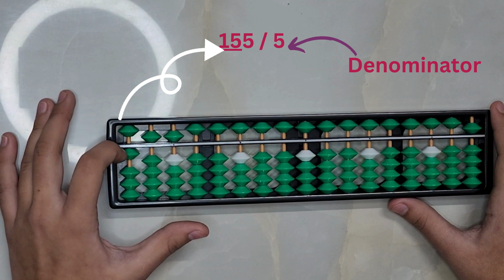Video 2- Division on Abacus Without Remainder with Examples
@polymath-kids offers a comprehensive platform to teach a variety of courses for kids through live online classes. Our Brain Train Abacus course help kids to calculate faster and accurately by imagining abacus beads in their head.
for latest news, updates and discount deals.